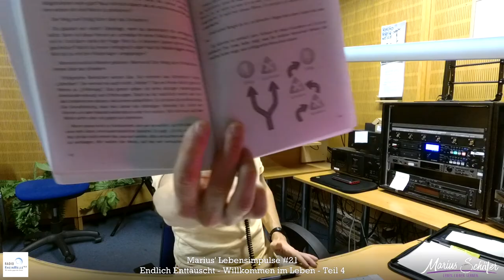Hörbuch "Endlich Enttäuscht - Willkommen im Leben" - Teil 4/5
Und weiter geht es mit der Lesung meines Buches: Endlich Enttäuscht – Willkommen im Leben.

Das Buch ist unter anderem bei Amazon erhältlich ➡️

🗣️ Mit den Kapiteln:

📖 Glücklich gescheitert
📖 Der Ja-Sager
📖 Tägliches Ritual
📖 Aufmerksamkeit schenken
📖 Mein Tanzbereich, dein Tanzbereich
📖 Entscheide dich
📖 Entscheidungs-Passwort
📖 Wir sollten mehr dürfen wollen
📖 Hör auf damit!

✅ Ein paar Worte zur “Aufmerksamkeit schenken”.
✅ Über den Moment der Entscheidung.
✅ Und wieder mit herzlicher Musik.

Aus rechtlichen Gründen ist die Musik herausgeschnitten.

Musikliste dieser Sendung:

🎵 Mul Mantra – Snatam Kaur
🎵 Beatiful Feeling – Candy Says
🎵 Vagabundin – Mia Aegerter
🎵 Breathe – Bliss
🎵 The Whole of the Moon – The Waterboys
🎵 Onon Mweng (Rainbird) – Oliver Shanti & Friends
🎵 Power Of Forgiveness: Lotus Sutra – Tina Turner u.a.
🎵 Thankful – Beth Hart
🎵 Gib doch nach – Madeline Juno

Die komplette Musikplayliste 🎶 aller Sendungen zum Anhören findest du auf Spotify ➡️

Weitere Infos über mich und meine Angebote findest du auf meiner Webseite

In dieser Sendung teilt Marius Schäfer mit uns seine Erfahrungen und sein Wissen aus den verschiedensten Bereichen der Persönlichkeitsentwicklung.

Bodenständig und grenzenlos nimmt er uns mit in die Welt des bewussten Lebens. Er versorgt uns mit authentischen Erzählungen, wertvollen Tipps, originellen Übungen sowie Anregungen und Inspirationen für ein Leben voller Glück, Freude, Freiheit, Fülle und innerem Frieden.

Diese Sendung ist für alle, die über den Tellerrand hinaus schauen wollen, die aus der Normalität des Seins ausbrechen wollen und die bereit sind, sich selbst und ihre Mitmenschen neu kennen zu lernen. Für alle, die bereit sind in Ihrem Leben etwas zu verändern.
Unterstützt wird die Sendung von Musik, die das Herz und deine Seele berührt.

Alle zwei Wochen auf Radio Rheinwelle 92,5 und im Internet.